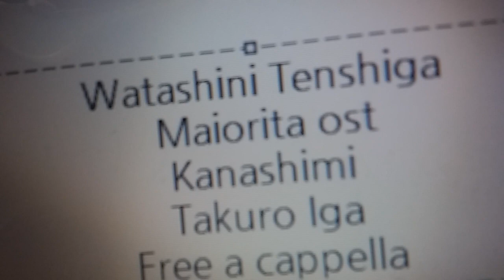私に天使が舞い降りた! OST - 悲しみ - 伊賀拓郎 Free a cappella フリーアカペラ